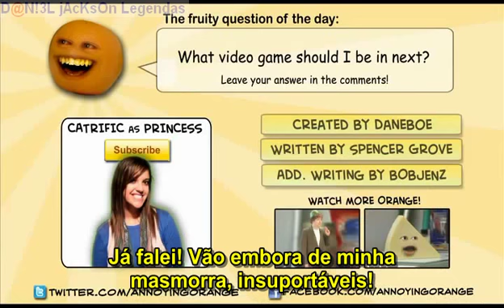15 A Laranja Irritante E O Super Mário Bros..avi